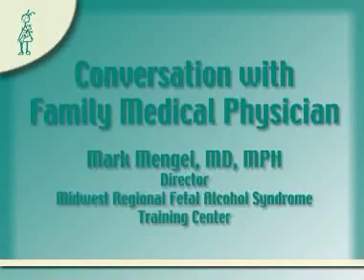Conversation with Family Physician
In this video, Dr. Mengel discusses the key role those who provide care to women assume in assessing and identifying risk factors for Fetal Alcohol Syndrome (FAS) and rendering a diagnosis of FAS in infants. In addition, Dr. Mengel discusses the causes of FAS, and methods of prevention.